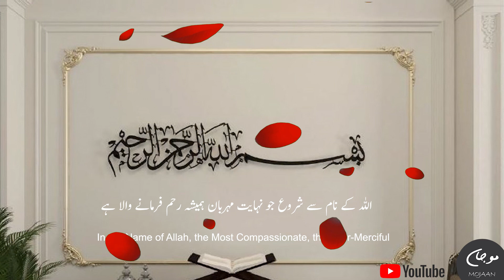Surah al-Fatihah (1 : 3) - Holy Quran | Islamic Quran Whatsapp Status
مٰلِکِ یَوۡمِ الدِّیۡنِ

(al-Fātihah, 1 : 3)

روزِ جزا کا مالک ہے